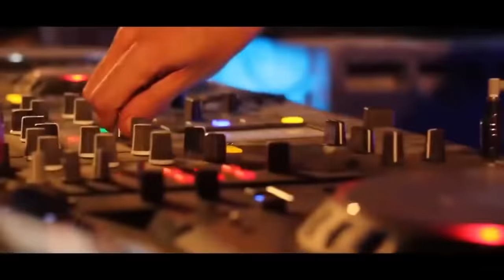Holi re Holi Dj Akshay Tumsar